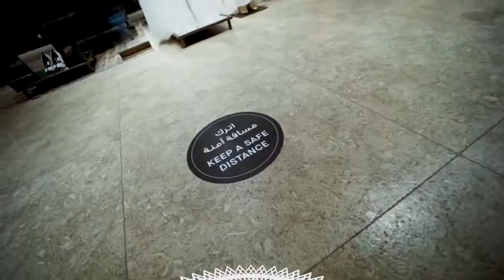Eat, Play, Shop and Indulge At The Galleria